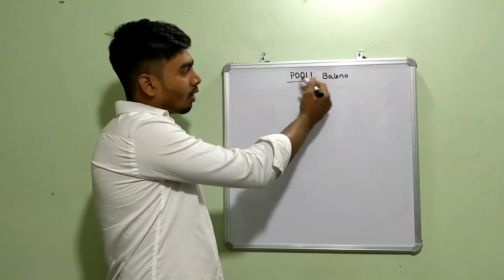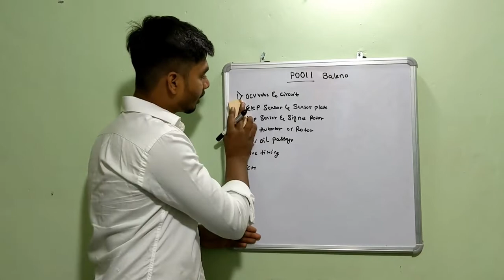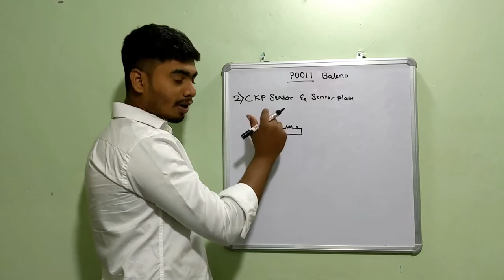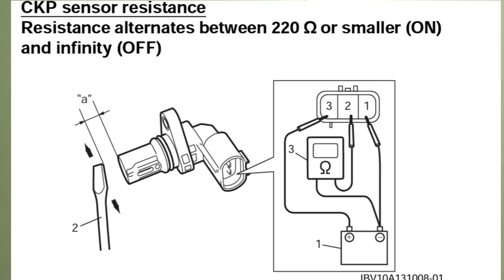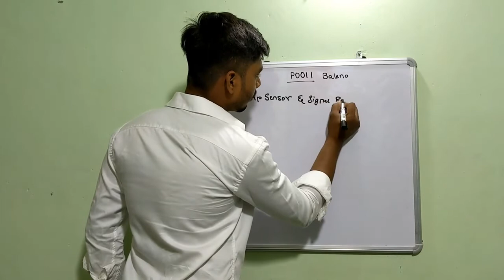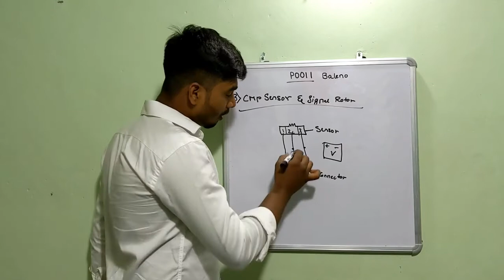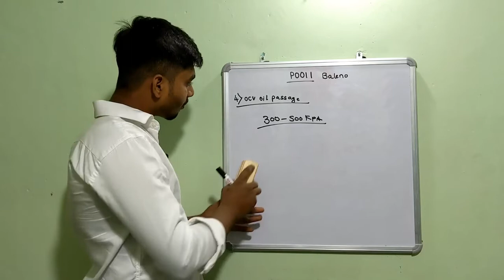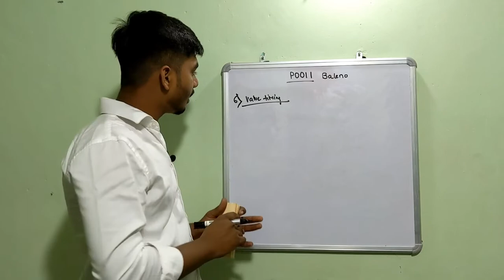Diagnostic trouble code P0011. How to find trouble area and to fix deeply explain in kannada.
OCV VALVE INSPECTION AND ITS CIRCUIT INSPECTION (LINK)
IN THIS VIDEO I AM TEACHING ABOUT HOW TO DIAGNOSTIC P0011 TROUBLE CODE IN KANNADA.